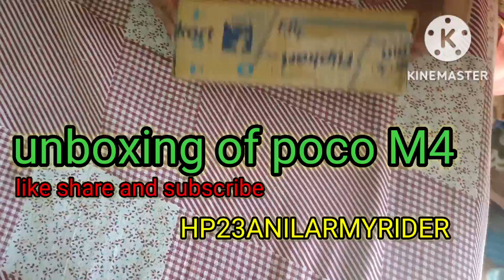UNBOXING OF POCO M4 Mobile#shorts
UNBOXING OF POCO M4#shorts
UNBOXING OF POCO M4#viral mobile electronic @ANILARMYRIDER